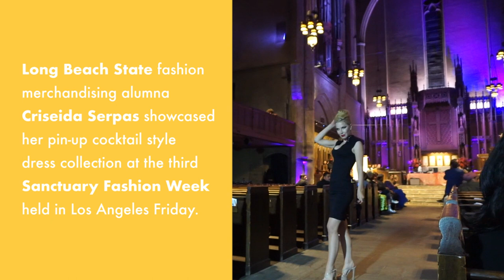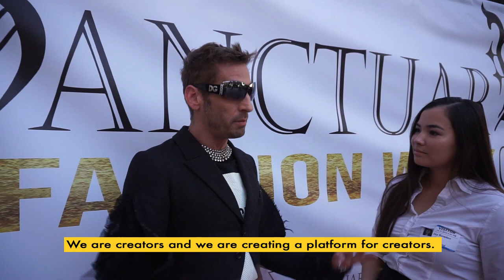CSULB alumna Criseida Serpas showcases dress collection at third Sanctuary Fashion Week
Criseida Serpas of Criseida Couture exhibits her curve-hugging, pin-up style dress collection at the third annual Sanctuary Fashion Week at the First Congregational Church of Los Angeles.

Video by: Joy Rowden
Edited by: Joy Rowden

SOCIAL MEDIA